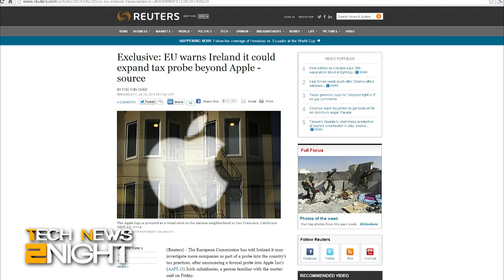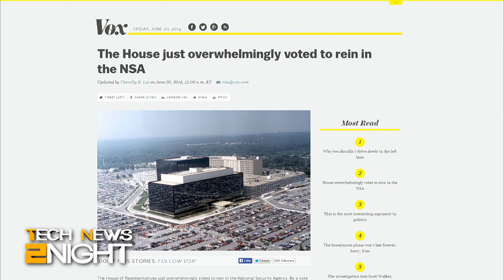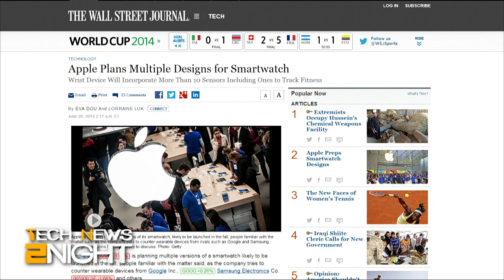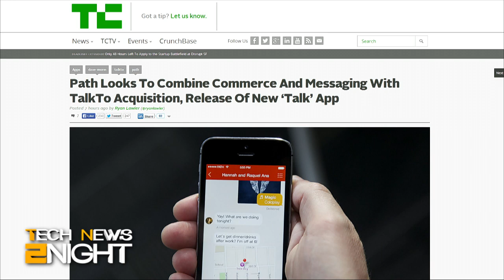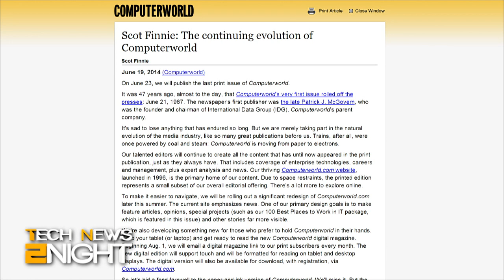Tech News 2Night 113: Computerworld Prints Its Last Issue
Messaging apps are starting to merge, NSA backdoors are getting weaker, and how many screen sizes does an iWatch need?